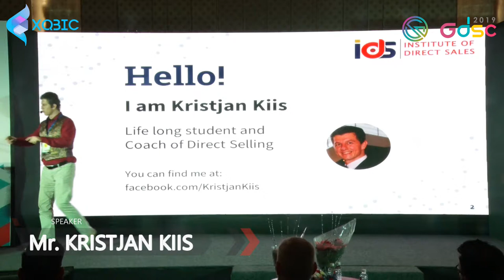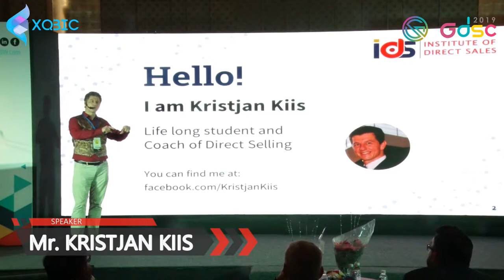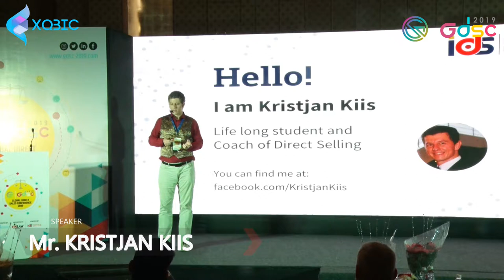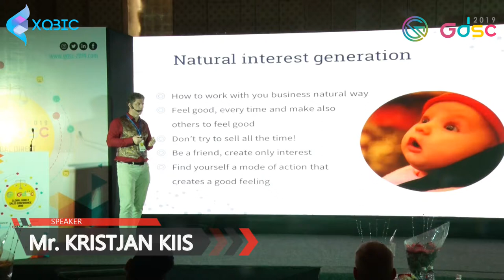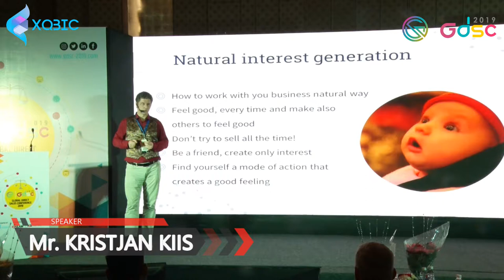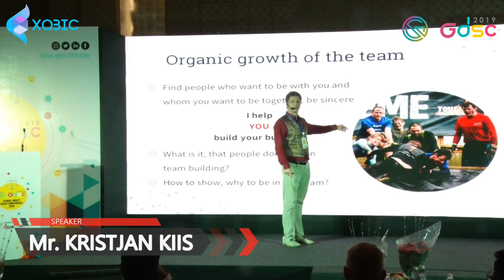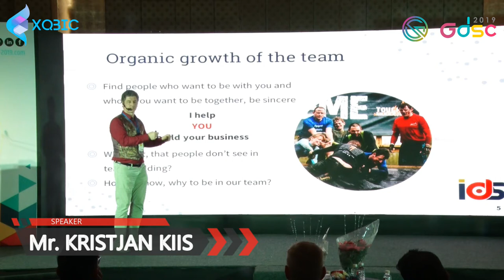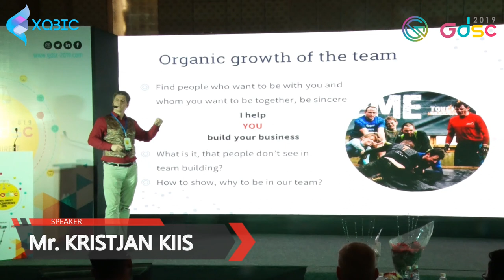India esitlus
GDSC konverentsil Mumbais